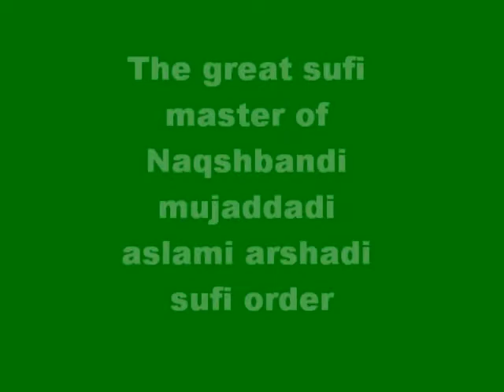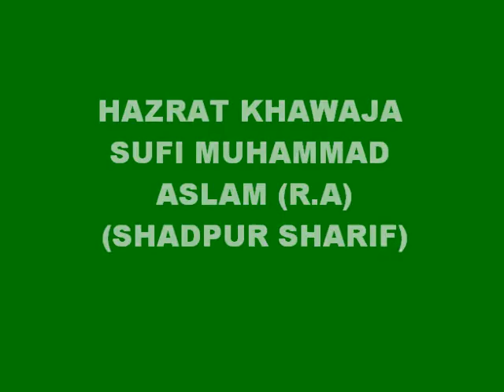(bangla naat) ek bar dekla mon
faizan e madina, salyal sharif
shadpur sharif, zindabad